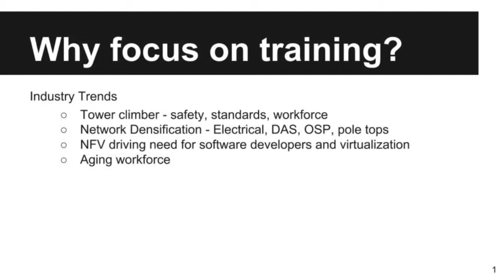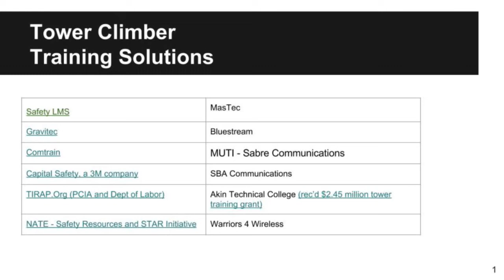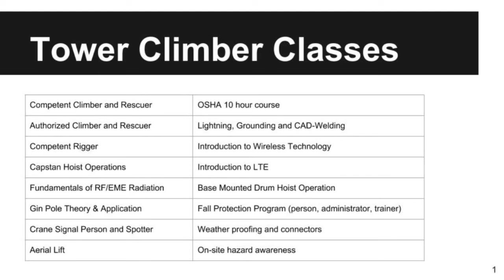Tower Climber Training Update - Inside Telecom Careers Episode 4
JP Jones, Vice President of Safety LMS, joins host Jeff Mucci for a review of tower climber training trends, specifically a closer look at TIRAP and NWSA certification and apprentice programs.

TIRAP is supported by Department of Labor while NWSA was developed by NATE and closely follows  a similar program developed by the Crane Operators Association.